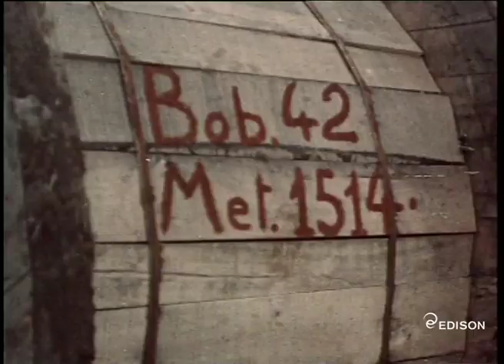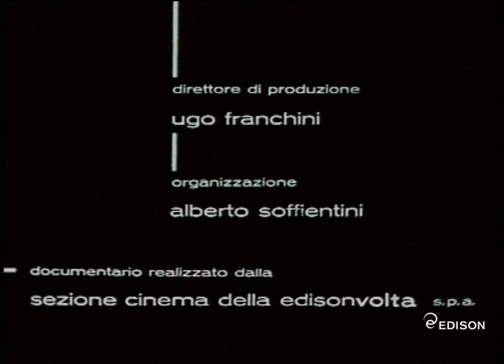Ermanno Olmi: Tre fili fino a Milano | Edison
Olmi, Ermanno [Documentario industriale] (1958) Italia; Sezione Cinema della Edisonvolta, Colore, 24’ 30”
RESPONSABILI: Bellero, Carlo [Fotografia]; Viola, Giampiero [Montaggio]; Bassi, Pier Emilio [Musica]
SINOSSI: Gli abitanti della zona guardano curiosi la costruzione dei piloni della rete elettrica sulle loro montagne. La camera del regista documenta la fatica di questo lavoro ad alta quota alleggerita da una chiacchierata in un momento di pausa o da una canzone. La telecamera riprende gli operai impegnati nel montaggio di una linea elettrica a 220.000 volt in Val Daone nell’Alto Chiese, anche quando non sembra succedere nulla di importante per la documentazione dei lavori e la voce over limita i propri interventi al minimo indispensabile. Protagonisti assoluti sono i contadini e gli operai che realizzano e vivono il cambiamento della valle e che, per il regista, sono i veri destinatari dell’opera. “La persona che viene coinvolta in un mio film…si presenta con la propria pelle. Di questa persona colgo le azioni che essa farà spontaneamente senza la mediazione dell’artificio dell’attore… Per esempio, l’operaio che deve interpretare un ruolo di operaio agisce come tale non solo perché ha la faccia dell’operaio, ma perché dentro ne la costituzione. L’attore invece è portato a fare il verso all’operaio. Nel cinema che voglio fare io, cioè un cinema che intende essere di confronto di noi stessi con la vita, questa mistificazione non può andare bene.” (Ermanno Olmi)